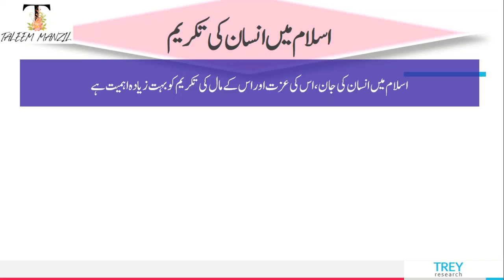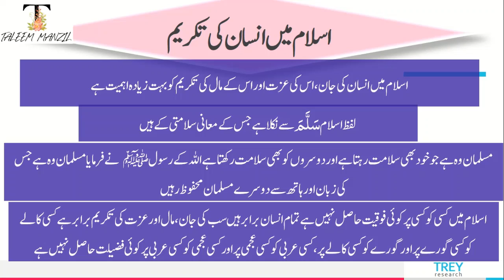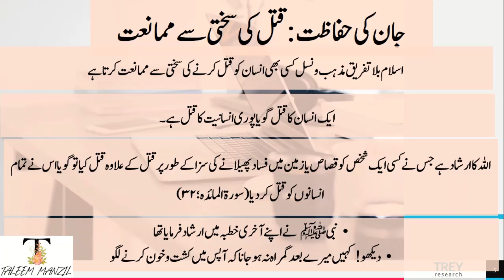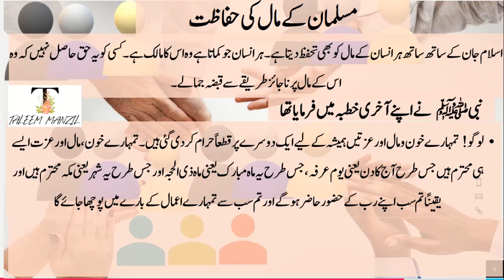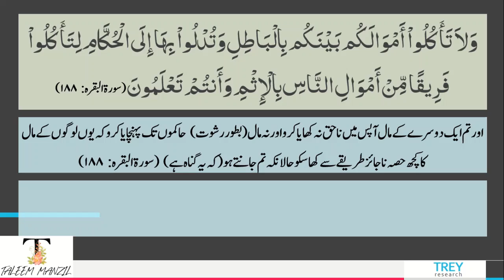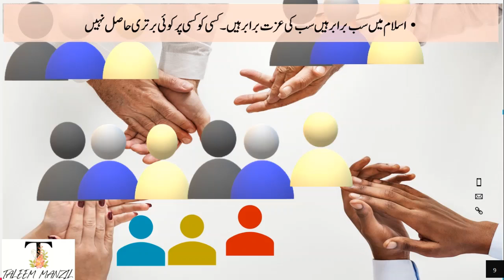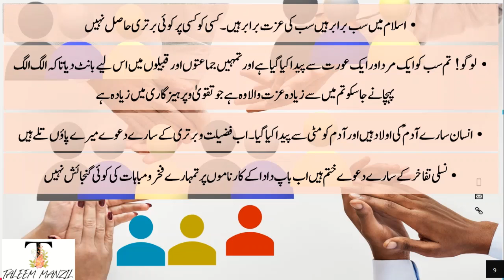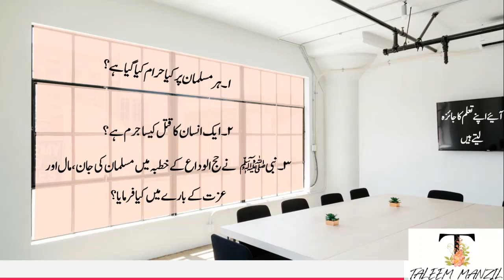حدیث نمبر 10 اسلام سب کی جان، مال اور عزت کوتحفظ فراہم کرتا ہے : اسلامیات Hadith No. 10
اسلامیات
حدیث نبوی ﷺ
منتخب حدیث نمبر ۱۰
ہر مسلمان پر مسلمان کا خون، مال اور عزت حرام ہے
ڈاکٹر محمدنصیر کیانی
کُلُّ الْمُسْلِمِ عَلَی الْمُسْلِمِ حَرَامٌ: دَمُہٗ، وَمَالُہٗ، وَ عِرْضُہٗ
ہر مسلمان پر دوسرے مسلمان کا خون، مال اور عزت حرام ہے
اسلام میں انسان  کی تکریم
اسلام میں انسان کی جان، اس کی عزت اور اس کے مال کی  تکریم کو بہت زیادہ اہمیت ہے
لفظ اسلام  سَلَّمَ سے نکلا ہے جس کے معانی سلامتی کے ہیں
مسلمان وہ ہے جو خود بھی سلامت رہتا ہے اور دوسروں کو بھی سلامت رکھتا ہے اللہ کے رسول ﷺ نے فرمایامسلمان وہ ہے جس کی زبان اور ہاتھ سے دوسرے مسلمان محفوظ رہیں
اسلام میں کسی کو کسی پر کوئی فوقیت حاصل نہیں ہے تمام انسان برا بر ہیں  سب کی جان، مال اور عزت کی تکریم بر ابر ہے کسی کالے کو کسی گورے پر اور گورے کو کسی کالے پر ، کسی عربی کو کسی عجمی پر اور کسی عجمی کو کسی عربی پر کوئی فضیلت حاصل نہیں ہے
جان کی حفاظت :قتل کی سختی سے ممانعت
اسلام بلا تفریق مذہب و نسل کسی بھی انسان کو قتل کرنے کی سختی سے ممانعت کرتا ہے
ایک انسان کا قتل گویا پوری انسانیت کا قتل ہے۔
اللہ کا ارشاد ہے جس نے کسی ایک شخص کو قصاص یا زمین میں فساد پھیلانے کی سزا کے طور پر قتل کے علاوہ قتل کیا توگویا اس نے تمام انسانوں کو قتل کردیا (سورۃ المائدہ؛ ۳۲)
نبی ﷺ نے اپنے آخری خطبہ میں ارشاد فرمایا تھا
دیکھو! کہیں میرے بعد گمراہ نہ ہو جانا کہ آپس میں کشت و خون کرنے لگو
مسلمان کے مال کی حفاظت
اسلام جان کے ساتھ ساتھ ہر انسان کے مال کو بھی تحفظ دیتا ہے ۔ ہر انسان جو کماتا ہے وہ اس کا مالک ہے ۔ کسی  کو یہ حق حاصل نہیں کہ وہ اس کے مال پر ناجائز طریقے سے قبضہ جما لے۔
نبی ﷺ نے  اپنے آخری خطبہ میں فرمایا تھا
لوگو! تمہارے خون و مال اور عزتیں ہمیشہ کے لیے ایک دوسرے پر قطعاً حرام کر دی گئی ہیں ۔ تمہارے خون، مال اور عزت ایسے ہی محترم ہیں جس طرح آج کا دن یعنی یوم عرفہ ، جس طرح یہ ماہ مبارک یعنی ماہ ذی الحجہ اور جس طرح یہ شہر یعنی مکہ محترم ہیں اور یقینًا تم سب اپنے رب کے حضور حاضر ہو گے اور تم سب سے تمہارے اعمال کے بارے میں پوچھا جائے گا
ہر انسان  اس مال و دولت اور جائیداد کا مالک ہے جو اس نے خود کمائی یا اسے وراثت میں ملی۔ اسے کسی بھی طرح اس سے محروم نہیں کیا جا سکتا
وَلاَ تَأْكُلُواْ أَمْوَالَكُم بَيْنَكُم بِالْبَاطِلِ وَتُدْلُواْ بِهَا إِلَى الْحُكَّامِ لِتَأْكُلُواْ فَرِيقًا مِّنْ أَمْوَالِ النَّاسِ بِالْإِثْمِ وَأَنتُمْ تَعْلَمُونَ (سورۃ البقرہ: ۱۸۸)
اور تم ایک دوسرے کے مال آپس میں ناحق نہ کھایا کرو اور نہ مال (بطور رشوت) حاکموں تک پہنچایا کرو کہ یوں لوگوں کے مال کا کچھ حصہ ناجائز طریقے سے کھا سکو حالانکہ تم جانتے ہو (کہ یہ گناہ ہے) (سورۃ البقرہ: ۱۸۸)
اسلام ہر شخص کو اس کے مال و جائیداد کے تحفظ کی ضمانت دیتا ہے یہاں تک کہ وہ غیر مسلموں کے مال و جائیداد اور ملکیت کے تحفظ کا بھی ضامن ہے  پس ضروری ہے کہ ہم کسی کا بھی مال غلط طریقے سے نہ استعمال کریں
مسلمان کی عزت کی حفاظت
اسلام میں ہر فرد کی عزت و حرمت   قابل احترام ہے  ۔ ہر شخص کی عزت نفس محترم ہے  اور کسی کو بھی یہ حق حاصل نہیں کہ وہ کسی کی بے عزتی کرے یا اس کی توہین کرے
 مسلمان کی عزت یوم عرفہ، ماہ ذی الحجہ اور خانہ کعبہ سے بھی زیادہ ہے ۔ نبی ﷺ نے اپنے آخری خطبے میں فرما یا تھا
لوگو! ہر مسلمان دوسرے مسلمان کا بھائی ہے  اور سارے مسلمان آپس میں بھائی بھائی ہیں
اسلام میں سب برابر ہیں سب کی عزت برابر ہیں ۔ کسی کو کسی پر کوئی برتری   حاصل نہیں
لوگو! تم سب کو ایک مرد اور ایک عورت سے پیدا کیا گیا ہے اور تمہیں جماعتوں او ر قبیلوں میں اس لیے  بانٹ دیا تاکہ الگ الگ پہچانے جا سکو تم میں سے زیادہ عزت والا وہ ہے جو تقویٰ و پرہیز گاری میں زیادہ ہے
انسان سارے آدم ؑ  کی اولاد ہیں اور آدم کو مٹی سے پیدا کیا گیا ۔ اب فضیلت و برتری  کے سارے دعوے   میرے پاؤں تلے ہیں
نسلی تفاخر کے سارے دعوے ختم ہیں اب باپ دادا کے کارناموں پر تمہارے فخر و مباہات  کی کوئی گنجائش نہیں
اسلام کسی کو کسی پر فوقیت نہیں دیتا ہے سب آدم کی اولاد ہے
کسی کا مذاق اڑانا ، کسی کو طنز کا نشانہ بنانا اسلام میں سخت منع ہے
مسلمان کی عزت کو نقصان پہنچانا بہت بڑا جرم ہے  مسلمان کا مذاق اڑانا، اس کا تمسخر کرنا، اسے ذلیل کرنا ، بہتان تراشی کرنا، اس کی غیبت کرنا سخت منع ہے ۔ اللہ ہمیں اس سے محفوظ رکھے
۱۔ ہر مسلمان پر کیا حرام کیا گیا ہے ؟
۲۔ ایک انسان کا قتل کیسا جرم ہے ؟
۳۔ نبی ﷺ نے حج الوداع کے خطبہ میں مسلمان کی جان، مال اور عزت کے بارے میں کیا فرمایا؟
Taleem Manzil/Hadis No. 10
The security of life, property and honour are ensured in Islam.
This channel is about education, training, history, Pakistan Studies, Education & Training، Science & Technology, Physics & Chemistry, Biology & Life sciences,